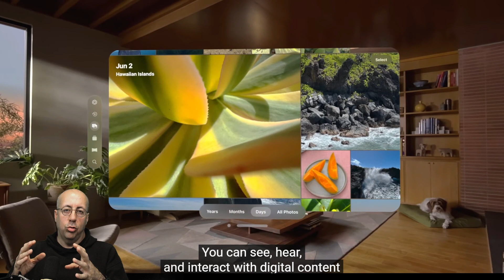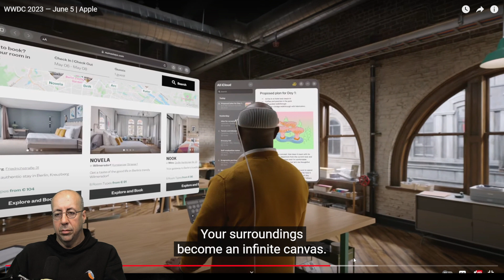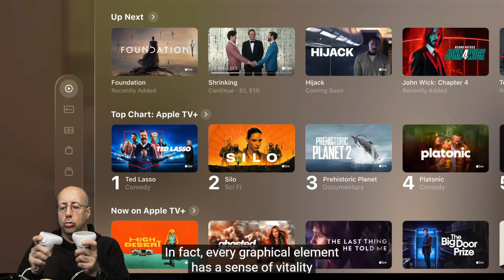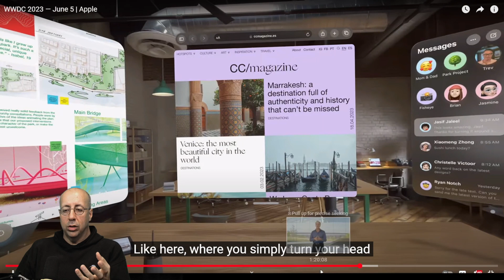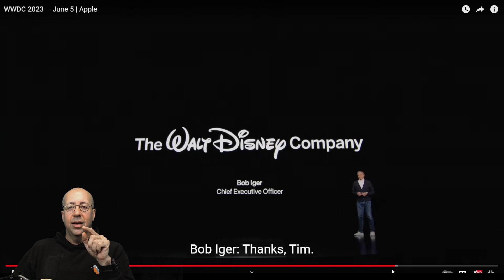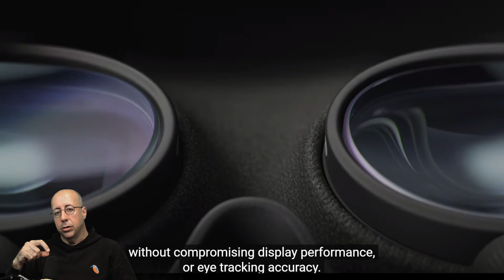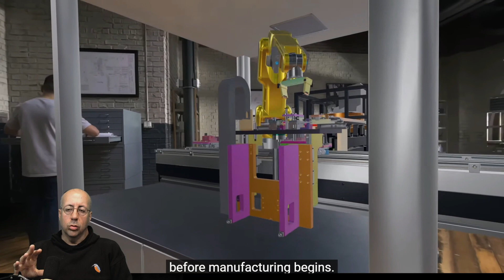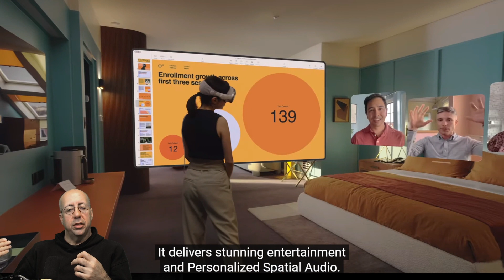Apple bu sefer hayal kırıklığı yarattı....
Her zaman sunumuyla ön plana çıkan Apple bu sefer Vision Pro sunumuyla bence sınıfta kaldı.